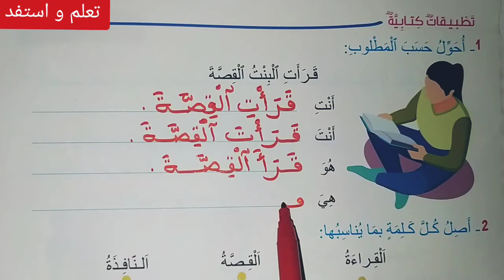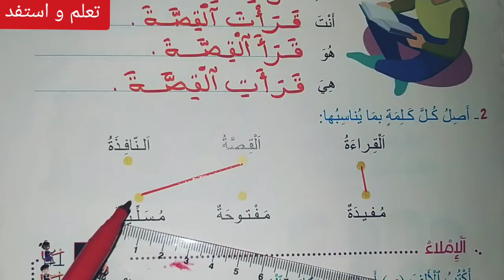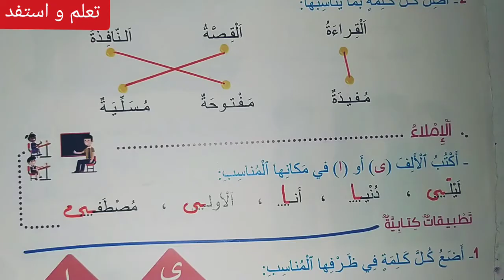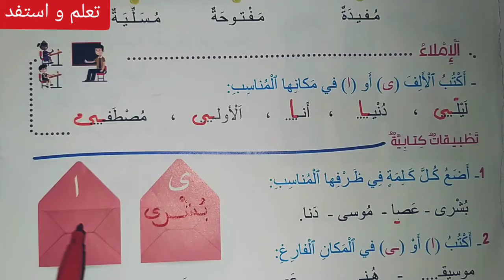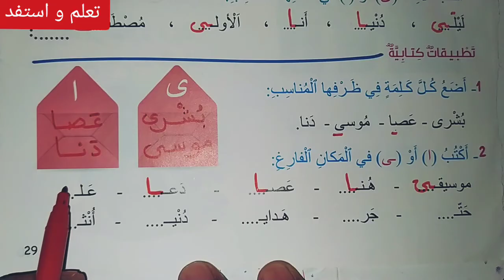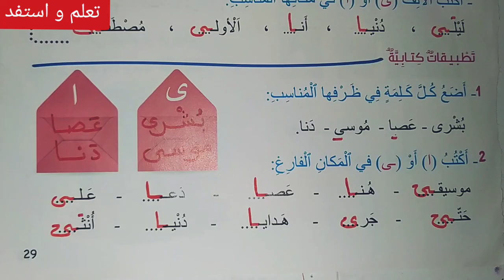تطبيقات كتابية و إملاء ص 29 مرشدي في اللغة العربية/ السنة الثالثة ابتدائي